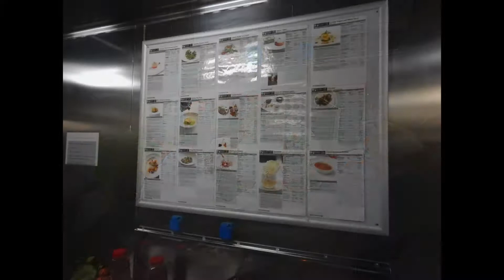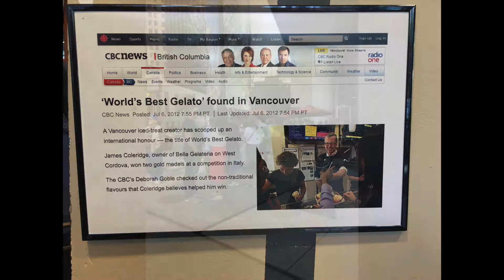Alaska Adventure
Summer 2017 Land/Sea Cruise in Alaska